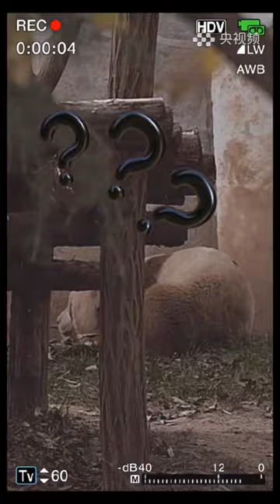看棕色大熊猫“七仔”的慵懒日常！| CCTV科教